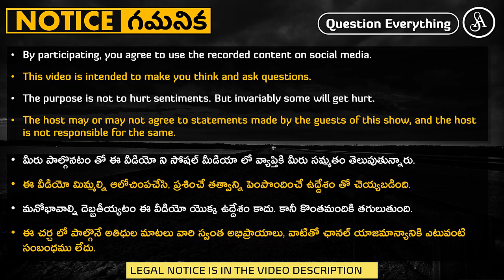నాస్తికుడు అవ్వటం కాదు, హేతువాది అవ్వాలి